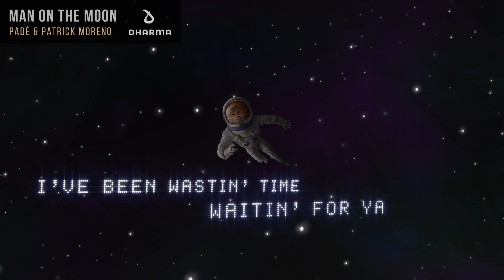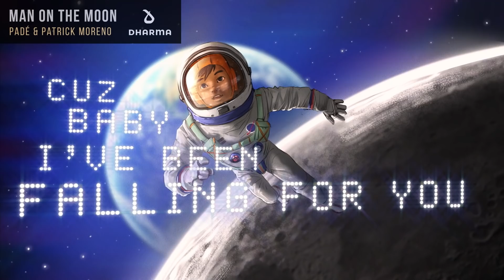Padé & Patrick Moreno - Man On The Moon [Official Lyric Video]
Lyrics:

I’ve been wastin’ time waitin’ for ya
Something stops us from movin’ forward
Your gravity it keeps us together
It’s like the Stars
Keep me from lovin’ you
Oh they do
You’re like the man on the moon
With you and me
The stars align
-ohhhh
And when we touch
I feel so fine
-ohhhh
Soon you gonna see
That you gotta me
More
Than just my man on the moon.

I got no more excuses
This stop and go is useless
It’s brought a thousand bruises
On my soul
Tell me honey baby is it true
Oooh
Don’t me my man on the moon

The stars align
-ohhhh
-ohhhh
Oh how I wish
That you were mine
-ohhhh
Blast off and touch the Sky
Ima keep on tryin
Till I make you mine
Cuz there ain’t nothin’ for me but you

Mix Master: Arcade Music